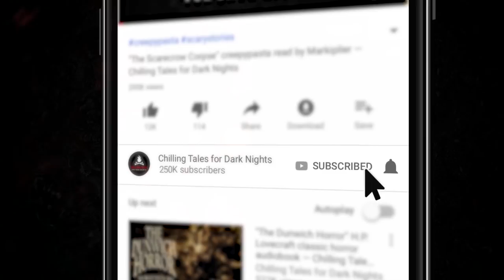"Momma Won't Stay Dead" Creepypasta 💀 Gemma Louise • Evil Idol 2020: Round 1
Chilling Tales for Dark Nights' Evil Idol 2020 voice acting competition Round 1 contestant # 5, Gemma Louise, performs "Momma Won't Stay Dead" by author Dimitri Villegas ▶ New 2020 Creepypasta Scary Story

CREDITS
"Momma Won't Stay Dead" by Dimitri Villegas
Narrated by Gemma Louise